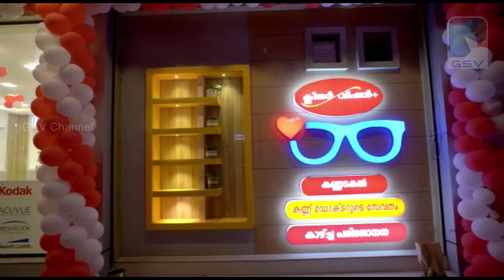വടകര നഗരസഭയുടെ ദിശ കായിക ക്യാമ്പിന് നാരായണ നഗറിൽ തുടക്കമായി